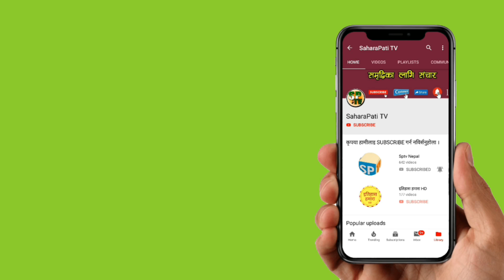प्रधानमन्त्री KP sharma Oli र संचारमन्त्री Gokul Baskota विरुद्ध अख्तियारमा उजुरी, BBCNEws